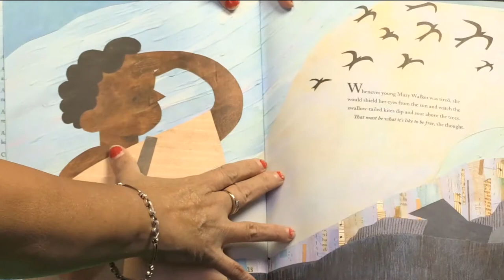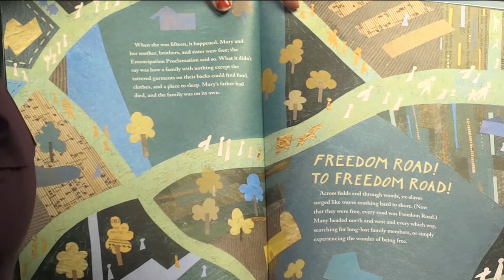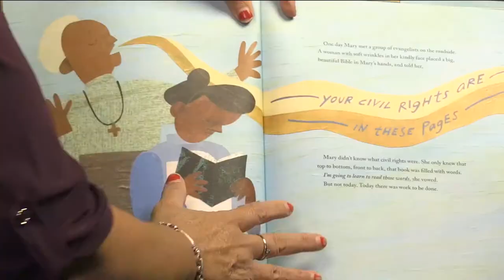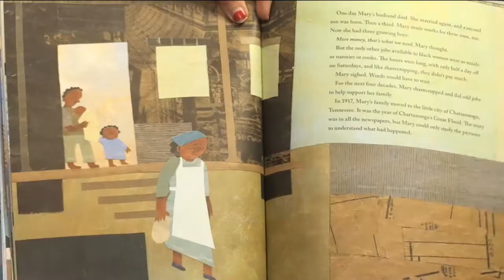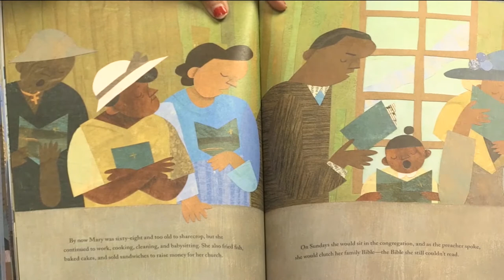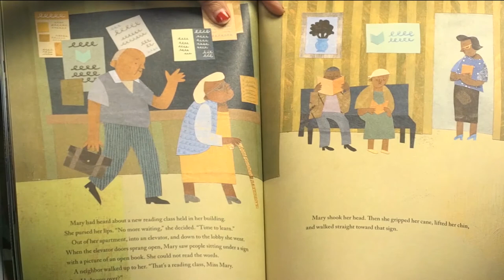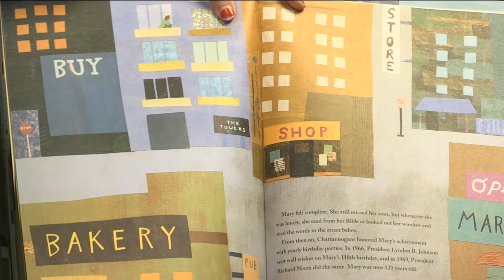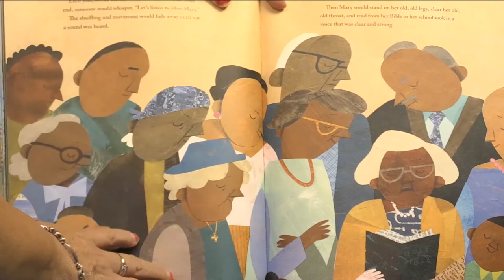The Oldest Student - Read Across Monrovia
Monrovia Reads presents Read Across Monrovia Virtual Storytelling, Improving literacy in our community.
The Oldest Student: How Mary Walker Learned to Read by Rita Lorraine Hubbard and Oge Mora, read by Maritza Travanti